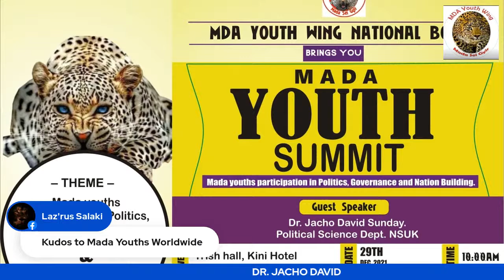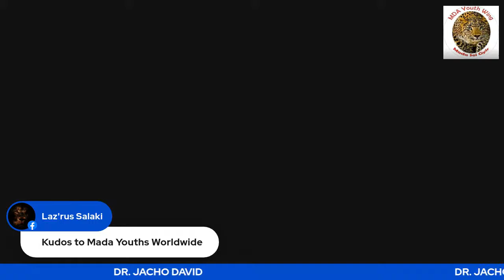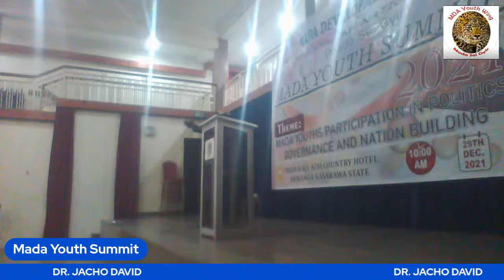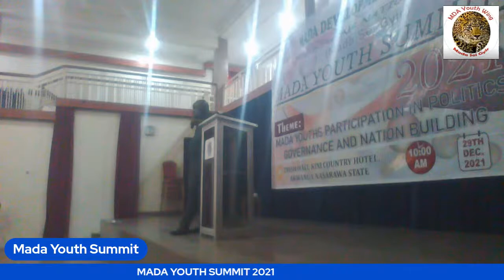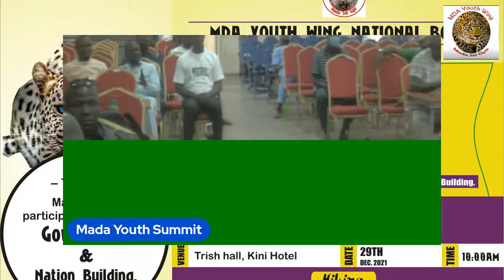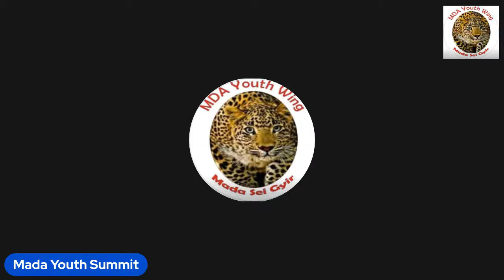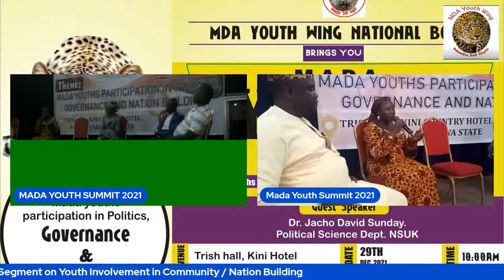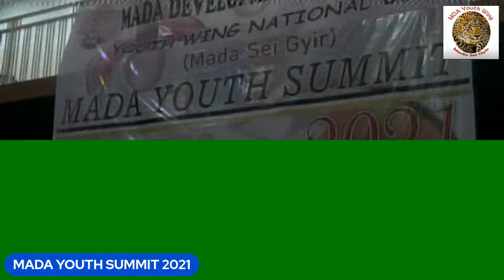Mada Youth Summit